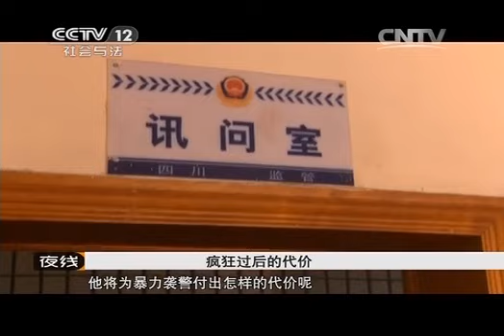20140107 夜线 茶楼里的疯狂